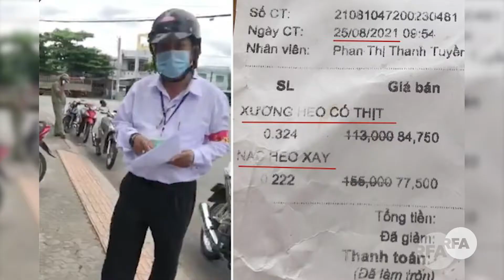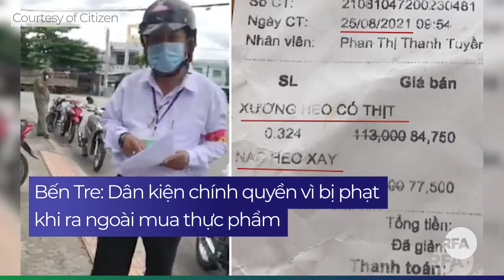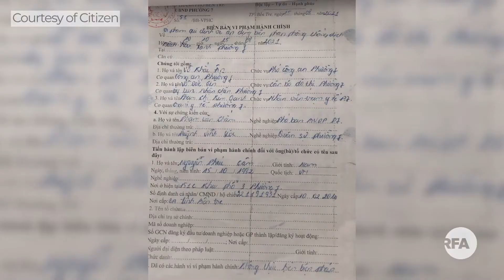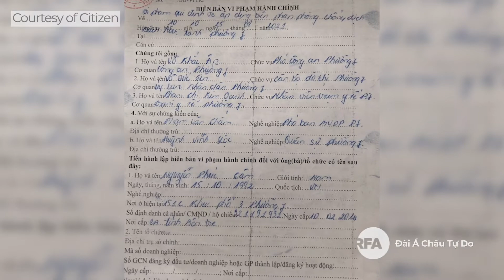Bến Tre Dân kiện chính quyền vì bị phạt khi ra ngoài mua thực phẩm